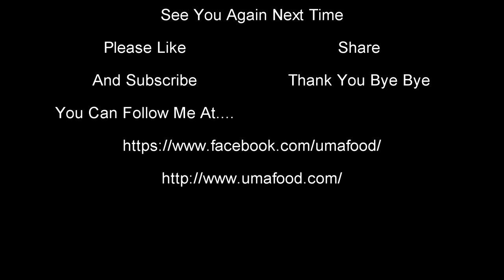อร่อยอย่างไทยไข่เจียวหมูสับกับข้าวหอมมะลินุ่มนุ่ม - By Umafood | Thai style pork omelette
เมนูอาหารจานเดียววันนี้นำเสนอ ข้าวไข่เจียวหมูสับ กินคู่กับแตงกวากรอบๆ ตัดเลี่ยนได้ดี อร่อยเข้ากั๊นเข้ากัน เมนูเร่งด่วนทำง่ายได้กินไว ข้าวไข่เจียวหมูสับ ถ้าชอบก็กด like share subscribe เพื่อรับชมวิดีโอใหม่ๆก่อนใครได้นะคะ ขอบพระคุณทุกๆสำหรับการรับชมค่ะ